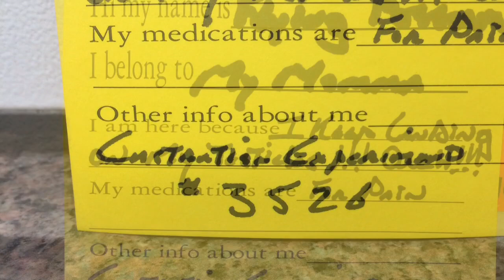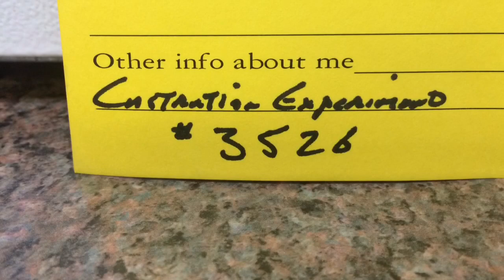Sugar Glider Postop Pain experiment 3526 is successful